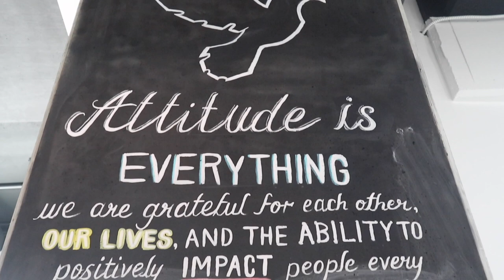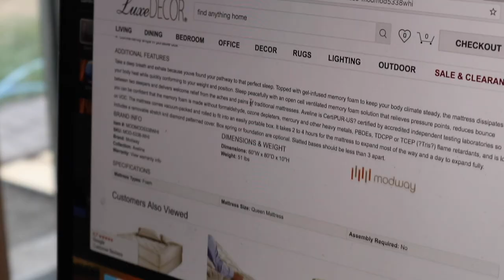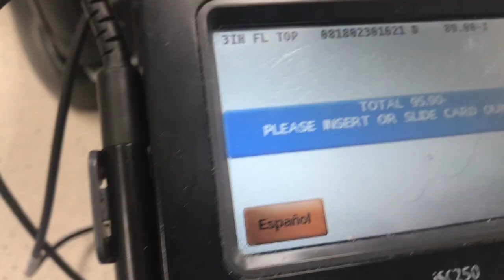FINDING A 400$ MATTRESS in the MIDDLE of the 405 HIGHWAY!!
Found a brand new mattress today while driving through traffic on the 405 highway in Huntington Beach!! Pulled over ran back down the highway and frogger'ed my way through traffic, scooped up the mattress and jogged back to my car with it! Only to not fit!! So I cut it in half with a pocket knife, wrapped her up and we were off! Such a score, stoking on the come up! And huge shoutout to Bulletproof coffee for always keeping us nutritized!! The Dream!!! YEWW!! 08/25/18

C-VLOGS MERCH PRE-ORDERS ARE UP!!!

SUPPORT THE DREAM!

CURRENT CONTEST!!!

USE HASHTAG CVLOGS to win a pair of ThirtyTwo Boots!!
AUGUST CONTEST RULES!
Must be a new video, of you or your friends doing something epic that you love! Anything!
Just use hashtag cvlogs, and follow yerboi @Casey_Willax
Picking a winner at the end of the month!!!

FILMED BY: Casey Willax, Nikolai Sohanchak

WHAT I RIDE (MY SNOWBOARDING GEAR):

Board: Arbor Relapse 154W
Bindings: Arbor Hemlocks
Stance: 12, -12
Gloves: Candy Grind
Hats: Candy Grind
All Outerwear: Candy Grind
Helmet: Bern
Goggles: Electric EG3
The Dream: Pumping

MY SURFBOARDS:
WAVESTORM 8ft
LOST SUBDRIVER 5” 11’
MAURICE COLE 6” 4’ Stepup
5” 9’ Rockwell Shapes Hypto Crypto
5”2’ Wave Bandit River Board

BOARD SHORTS:
Candy Grind

BIG THANKS!

MUSIC SHOUTOUTS!
CONNOR MURKABRUH LONDON - @MURKEMLONDON
DAMABLANCA - @damablanca_